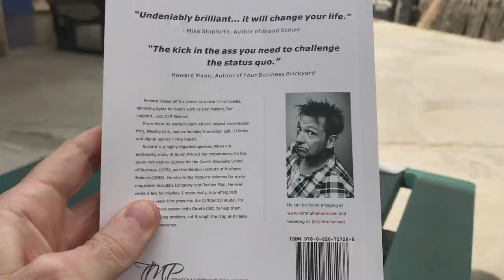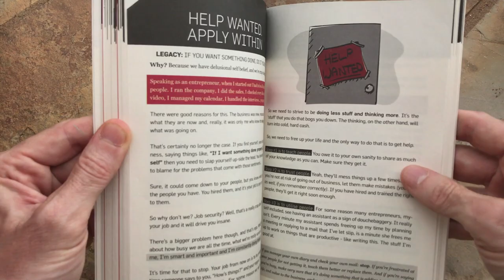Entrepreneur Rich Mulholland - CEOwise with Dan Newman #1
We interview entrepreneur Rich Mulholland from Missing Link & 21Tanks, he's a public speaker, columnist for Longevity, blogger, vlogger, and he's just released his book Legacide and has a wealth of knowledge to share.